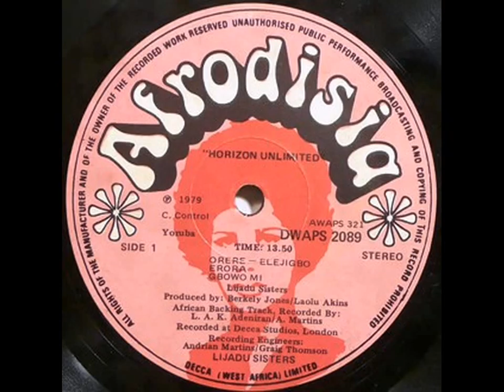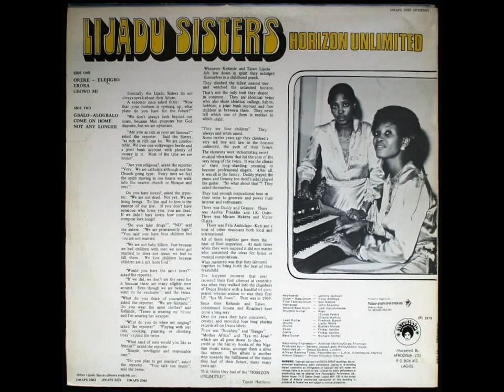Lijadu Sisters – Orere-Elejigbo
From "Lijadu Sisters ‎- Horizon Unlimited"

[ Afrodisia - DWAPS 2089  (LP)  Decca West Africa Limited  Printed by Poatson Graphic Arts Trade Ltd.  Nigeria 1979 ]

Recorded at Decca Studios in London by A. Martins and L. A. K. Adeniran -- Recording Engineer: Adrian Martins , Graig Thomson

Produced by Berkeley Jones and Odion Iruoje

Lead Guitar – Fredrick Ramm
Rhythm Guitar – Glenis Martins , Tunde Peters
Keyboards – Lemmy Jackson
Bass Guitar – Richard Archer
Drums – Buttley Moore
Drums, Producer – Laolu Akins
Talking Drum – Soji Adenie
Bass Drum – Ladi Oguntunwase , Tony Adeleye
Ekwe Drums and Claves – Friday Jumbo
Shekere (Maracas) – John Akanmu